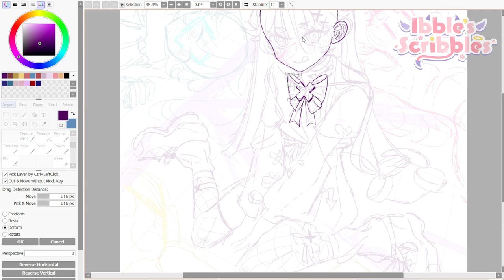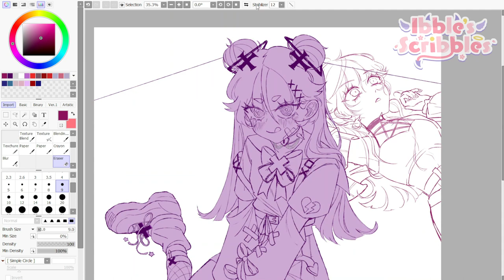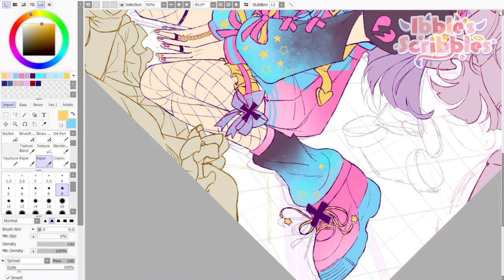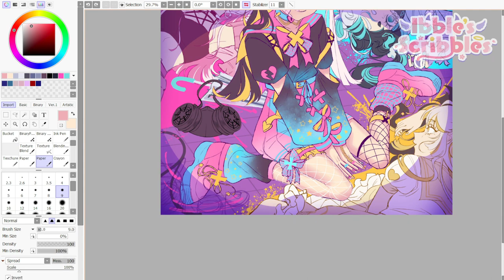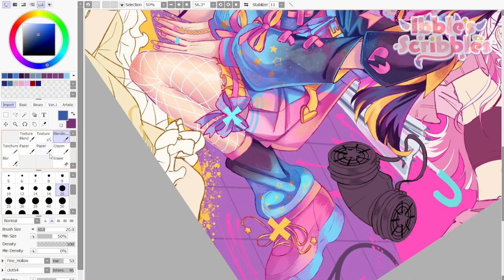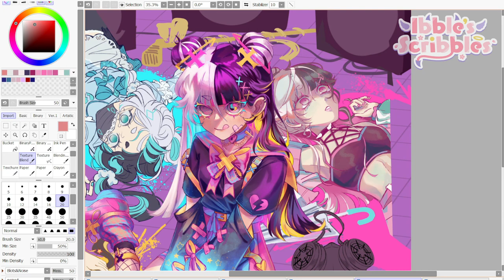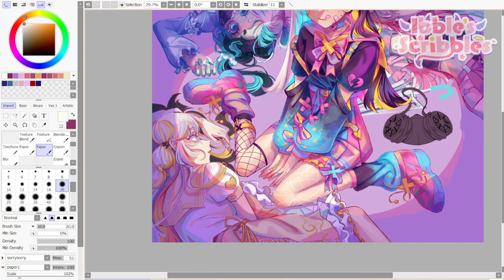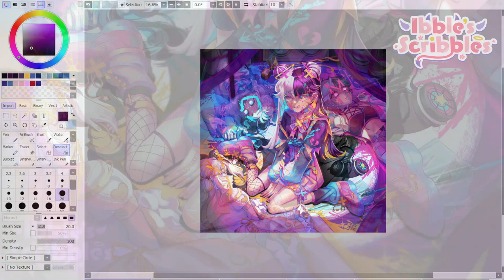CMYK ♡ Circus-P Commission ♡ SPEEDPAINT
I'm late to the party as usual but here is the final album art for CMYK! This art will be printed on the cover of the physical album which is so exciting! I'm very late posting this so preorders for the physical album are only open for less than a week as of uploading this speedpaint!
I used all of my favorite songs from the full album in this speedpaint! Sorry for all the canvas flipping lol :,)

Endcard Graphic by: @saiyakyun